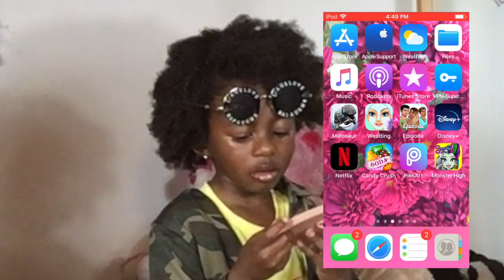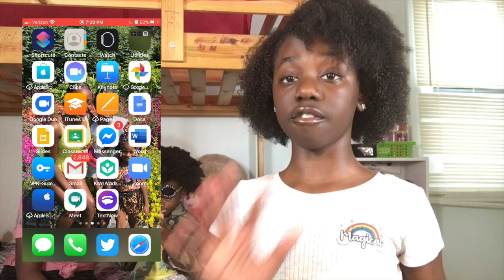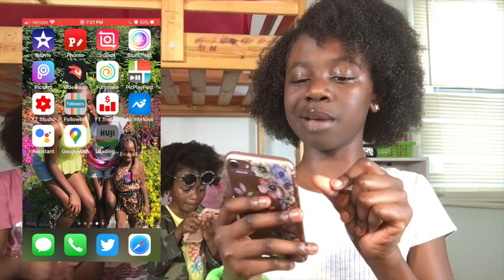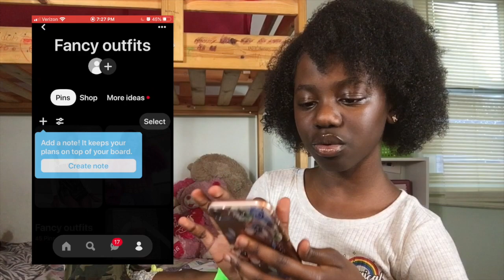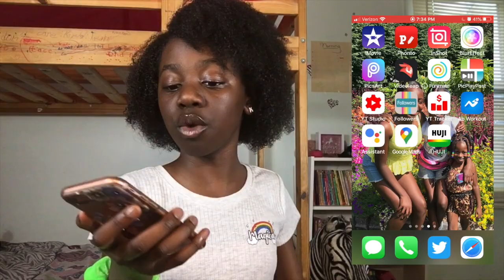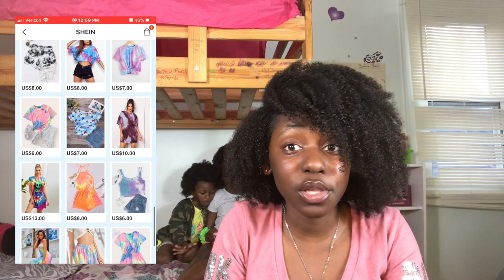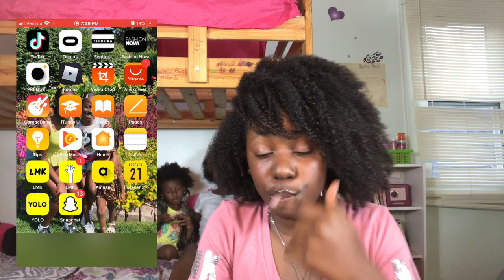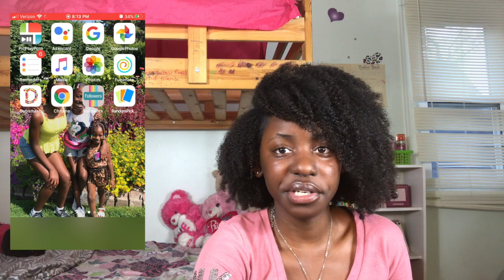What's On My iPhone + iPod?!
What's on my iPhone + iPod? What's on my iPhone 6S, iPhone 7, and iPod Touch 6th generation.

TIMESTAMPS:
Intro: (0:00)
Klir’s iPod 6: (0:59)
Kady’s iPhone 7: (5:11)
Karis’s iPhone 6: (9:56)

Goal: 1,800 !
We are almost there. Give us some help, please.